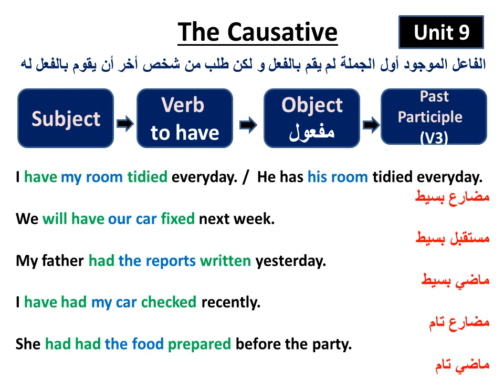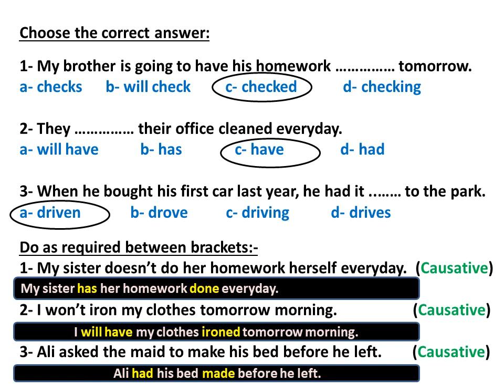الأفعال المسببة / The Causative Verbs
شرح قاعدة الأفعال المسببة - The Causative Verbs